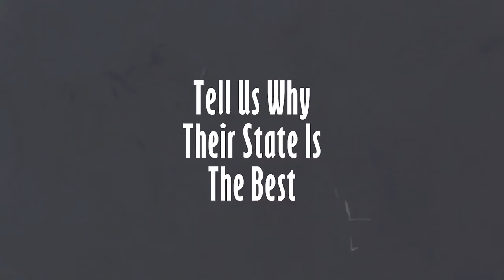Coco Suzette - Condé Nast Traveler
Recap of my appearances on the Condé Nast Traveler Channel 🌎